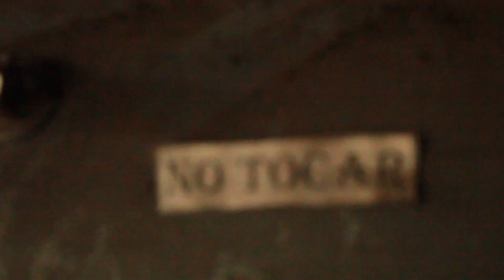Denuncia teatro Victoria - CURICOMBO